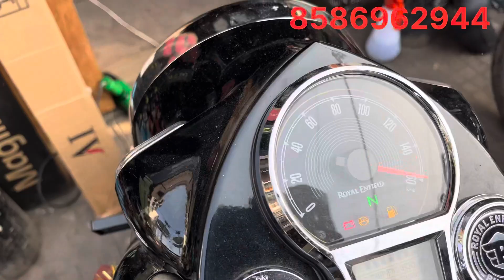Royal Enfield new standard bullet 3M lamination PPF 100% original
ROYAL ENFIELD new standard 3M Lamination ||PPF|| 100% Original

Akash Detailing
Add:- T-2540, Naiwala, Karol Bagh, New Delhi -110005
Monday OFF
Timing: 11am To 8Pm